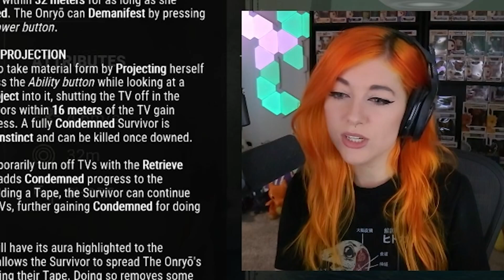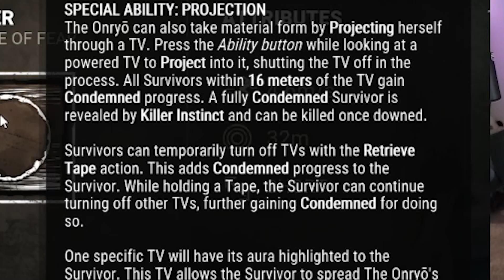New Killer The Onryo - Ringu Reactions + Gameplay | Dead By Daylight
My first reactions to seeing her, the jump scare, perks, killer gameplay, survivor gameplay and my final overall thoughts on her!

▬▬▬ About Me ▬▬▬
My name is Cahla (pronounced Kayla) but I go by my nickname Cahlaflour. I’m a creator and Twitch streamer. You can watch me live Monday - Friday at 1pm Pacific on my channel. I'm a variety streamer that focuses on new games that come out, horror, cosplay and goofing off!

▬▬▬ Chapters ▬▬▬
00:00 - Intro
00:20 - The Onryo
01:01 - Onryo Abilities and Perks
04:34 - Why Hello There!
05:12 - Onryo Gameplay
09:07 - Onryo Mori Animation
09:16 - Onryo Gameplay
11:12 - Yoichi Asakawa - Survivor Gameplay
14:01 - Recap of Onryo
15:14 - Ending